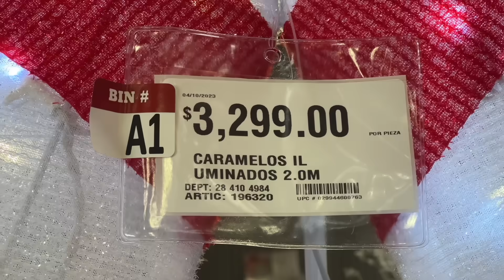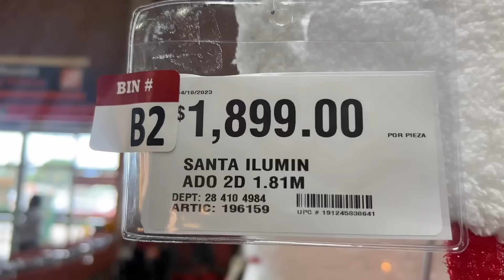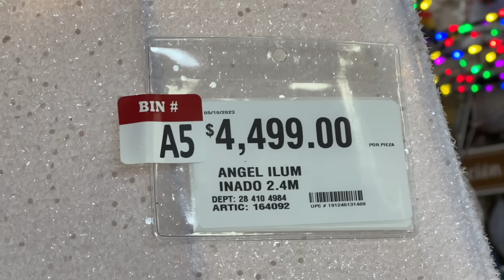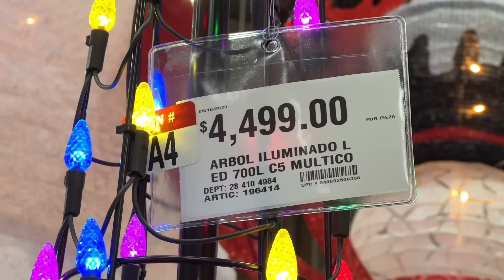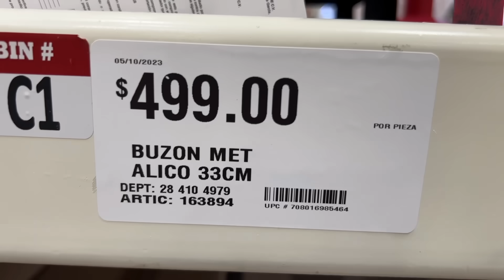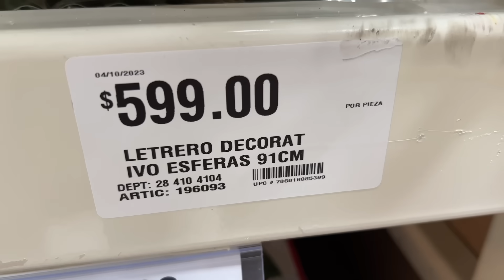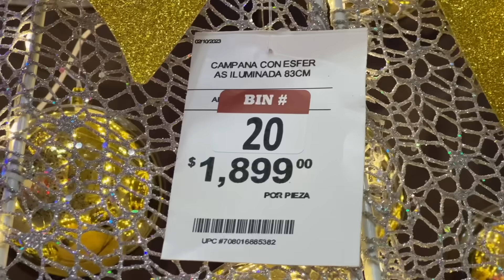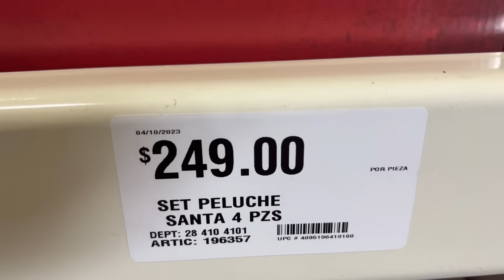YA LLEGÓ LA NAVIDAD A HOME DEPOT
Dirección: Anillo Perif. 2141, Chinam Pac de Juárez, Iztapalapa, 09208 Ciudad de México, CDMX